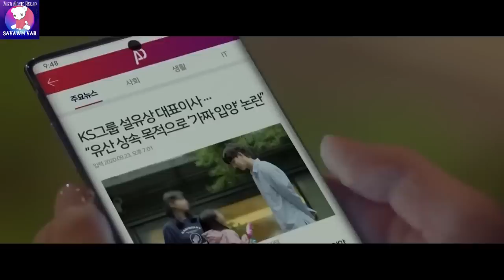Tlangval hausa in nula chhelo fa a tan a la /Mizo Movie Recap